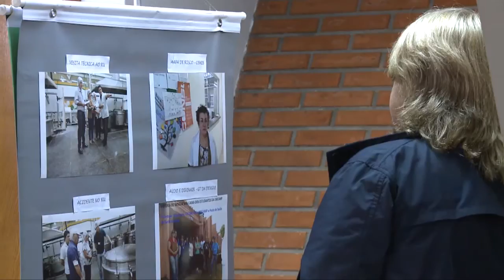Registro Geral - Sipat 2015